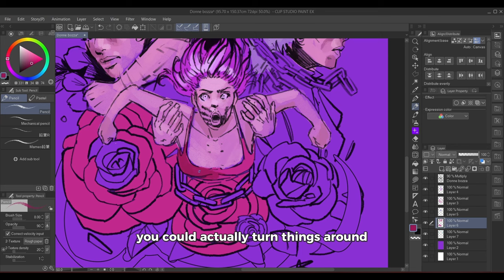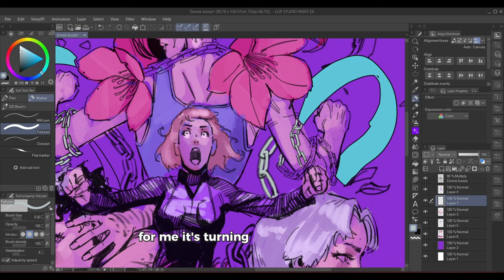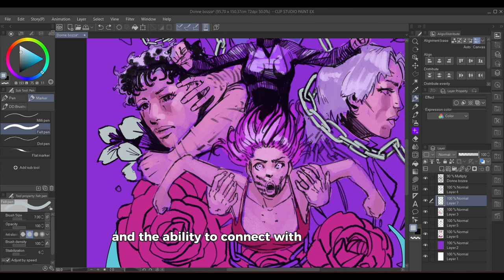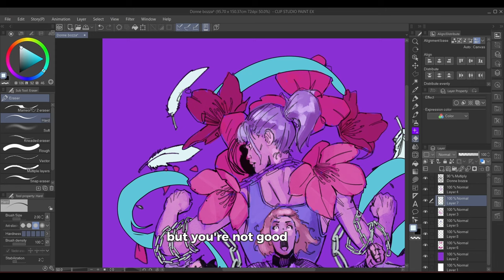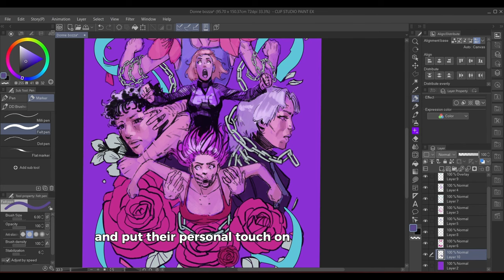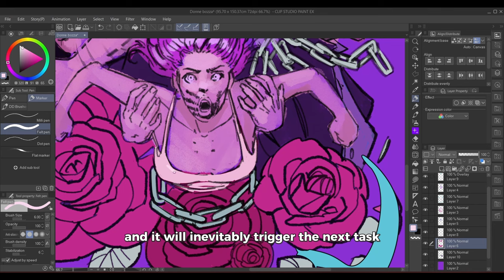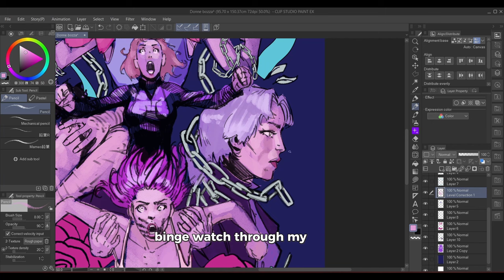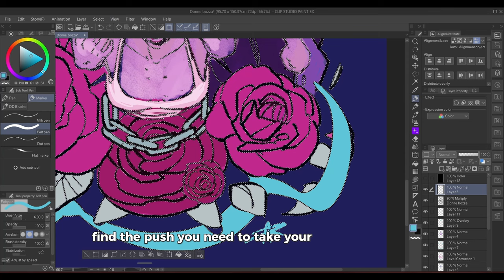Art Advice That Actually Help (3 mindset shift)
Discover how three essential mindset shifts can boost your drawing progress, improve your drawing skills, and help you overcome creative blocks as a young artist, all while cultivating a stronger art growth mindset.